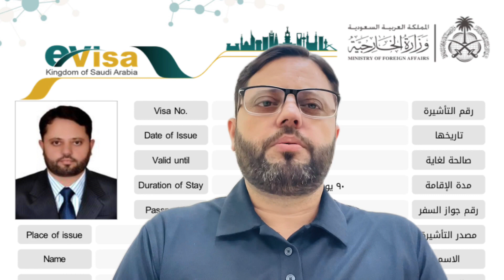Saudi Arabia Multiple Entry Tourist Visa | Check Your Eligibility Before Apply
welcome to @explorewithshafiq  in this video I would like to explain about the Saudi Arabia Multiple entry Visa. I have explained who is eligible for this visa type and how he can apply by himself.
Saudi Arabia has recently opened a new tourist visa for GCC residents they can apply online and get the visa details are as below.
Saudi Arabia is opening its doors to the world through its new tourist visa. Through the fast and easy-to-use online portal, international visitors from 49 eligible countries can apply for an eVisa and discover the warm hospitality of Saudi people the rich heritage, vibrant culture, and diverse and breathtaking landscapes.

The eVisa will be a one-year, multiple entry visa, allowing tourists to spend up to 90 days in the country. The tourist visa allows you to take part in tourism-related activities such as, events, family & relatives visits, leisure, and Umrah (excluding Hajj) and excludes other activities such as studying.

Minimum age of applicants is 18. (For children under 18, the parent is required to apply first.)
When applying, passport must be valid for at least six months. Applicants also must have a residency visa from a GCC country that has been valid for three months.
For religious tourists, please note that visa holders can perform Umrah anytime except during the Hajj season.
Resident’s occupation should be among the eligible occupations listed on the portal. Check this page.
Applicants must complete separate visa applications for each member of their direct family and must accompany the member upon entering Saudi.
he cost for the eVisa is SAR300 plus full health insurance fees.
The multiple-entry tourist visa is valid for one year from the date of issuance, and the permissible period of stay is 90 days.
If you have any question about multiple entry visa for Saudi Arabia you can ask me in comments below .